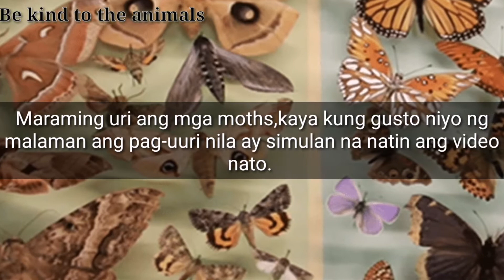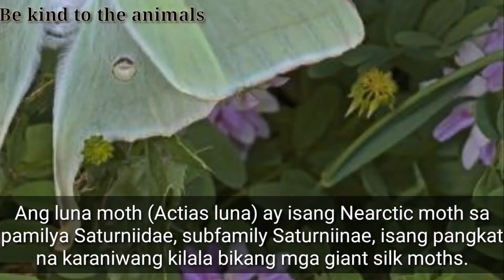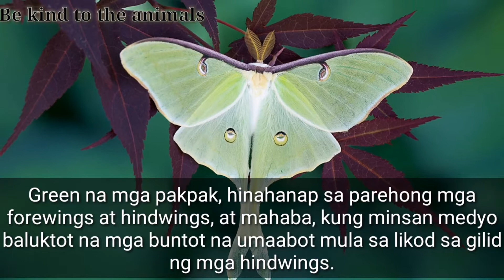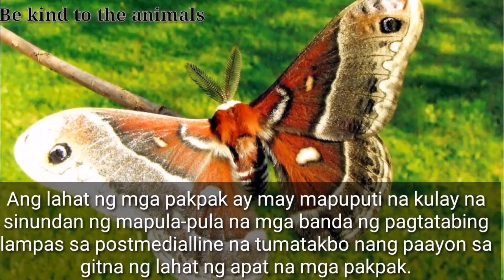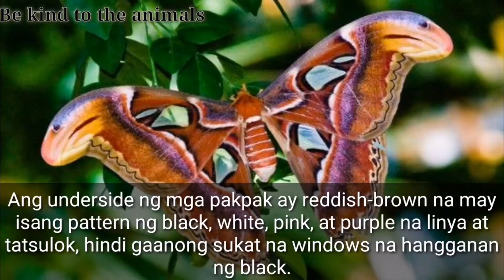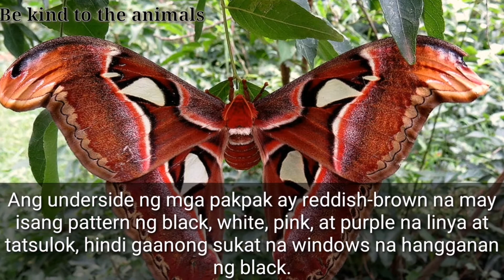Mga iba't-ibang uri ng mga moths.